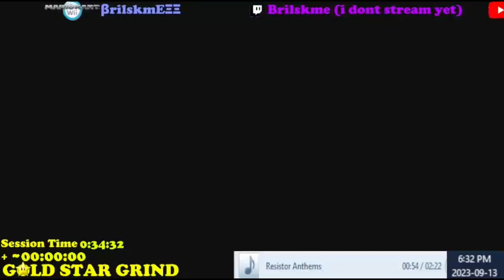Castle of Time Gold Star (Live Attempt)